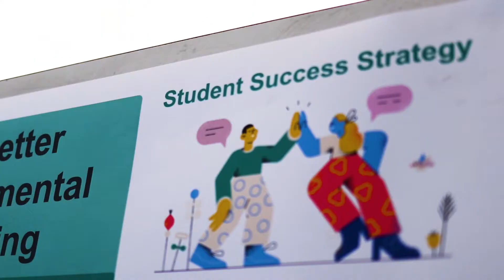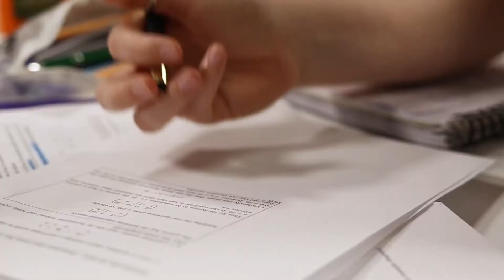Educational Videos | Realise Films